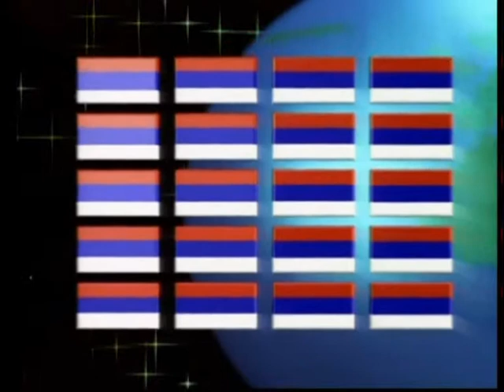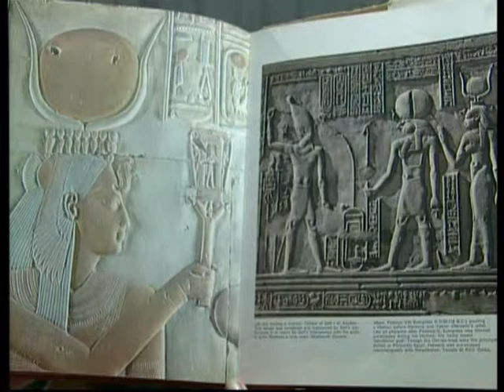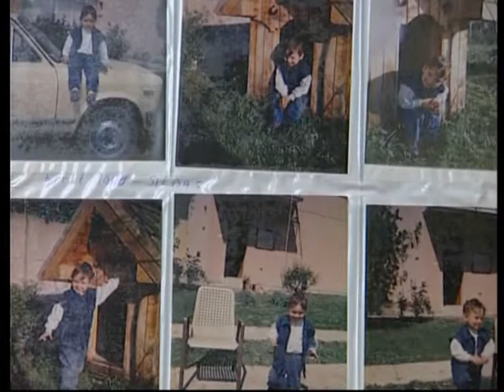Abdel Moneim el-Habashi - Aca apotekar, cela emisija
Moneim El Habasi, jedan od sedmorice sinova u porodici vlasnika poljoprivredne apoteke iz Aleksandrije odlučio da u Jugoslaviji studira. U Beogradu završio farmaciju. Na studijama sreo Darinku. Pasao dobio u Šumadiji. Vratio se u rodni Egipat. Darinka se u tuđini mučila sa dvoje male dece.

Vratili se u Jugoslaviju. U Vojvodini dobio posao i tu ostao. Deca se razišla, Darinka umrla. Aca apotekar, kako od milja zovu tvorca mnogih melema, penzionerske dane provodi između svoje dve domovine Srbije i Egipta.

Abdel Moneim el-Habashi
Abdel Moneim el-Habaši
Abdel Moneim el-Habasi